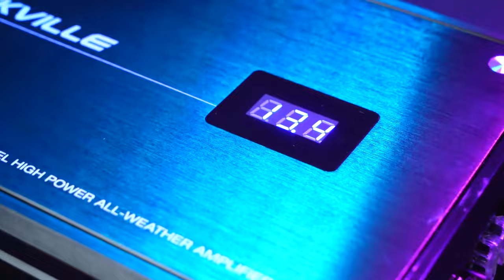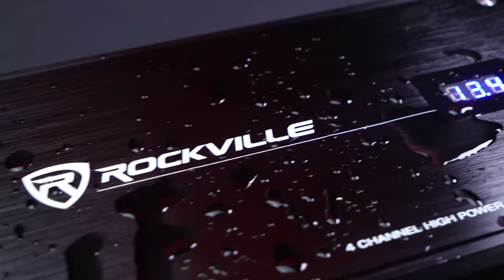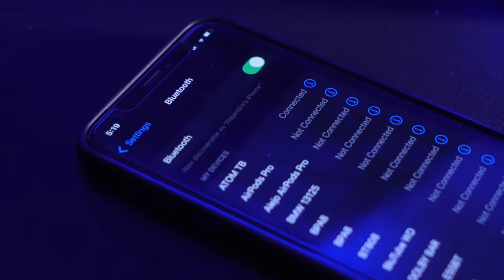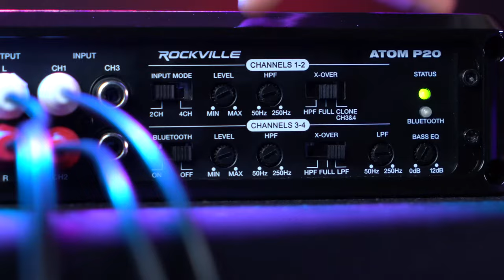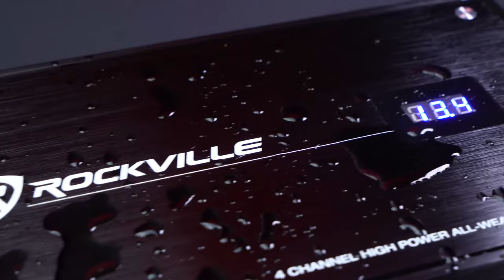The New Rockville ATOM P20 Marine/ATV/Car Bluetooth 4 Channe Amplifier w/ Volt Meter (DEMO!!!)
Facebook.com/RockvilleAudio

Description:

The all new ATOM marine series of amplifiers gives you the best of both worlds! Small footprint and big power! These amps also have great features like built in Bluetooth wireless audio playback and a built in volt meter.

The ATOM P20 is a class A/B 4-Channel high power amplifier with 1,600 watts peak output and 440 watts true RMS power. The RMS power is tested on a dyno using the certified run. It puts out 110 watts x 4 channels at less than 1% THD at 14.4 volts. We give the true power and the peak rating so you can easily compare this amp to any brand on the market regardless how they like to rate their products.

This amp has enough juice to power either (8) speakers, (4) speakers, (2) subwoofers or a combination of subwoofers and speakers. It is also perfect for mids and tweeters.

This amp has a very cool fully adjustable 12dB/Octave crossover. What is cool about it is that the crossover supports low pass, full, and high pass. This makes our amp ideal for subwoofers (sealed and vented), full range speakers, midrange speakers, and even tweeters. In high pass mode we allow you to filter out the lower frequencies (cut-off frequency adjustable between 50Hz - 250 Hz). In low pass mode we allow you to filter out the upper frequencies (cut-off frequency adjustable between 50Hz - 250 Hz). In full mode you will not be filtering any frequencies. Our advanced crossover technology will allow you to really fine tune each speaker to get the sound you desire.

The other cool thing is that this amp has 2 of these crossovers. Every 2 channels has its own set of advanced filters. So if you wanted you can use 2 channels for subwoofer(s) and the other 2 channels for full range speakers.

This amp utilizes high grade marine components including a conformal coated PCB board with a waterproof glue that is painted on to protect the circuitry. The heat sink casing including the bottom plate is made of stainless steel which is rustproof. The end panels, the internal mounting screws and hardware of the amp are made of stainless steel and are rustproof as well. Even after many years of use the amp will be rust free and operate like new!

What's in the Box:

Amplifier
Birth sheet with Dyno-tested power
Mounting Screw Kit
Owner’s manual
Warranty
Features:

Rockville ATOM P20 1600 Watt Peak/440 Watt Dyno-Certified RMS 4 Channel Class AB ATV/Car Stereo Amplifier With Bluetooth
Dyno Certified RMS Power Ratings: (Certified Dyno Test / Less than 1 % THD) (Use these ratings when comparing with top brands such as Kicker, Rockford Fosgate, etc)
2 Ohm: 110 Watts x 4 Channel &lt;1% THD+N @ 14.4 Volts
4 Ohm: 70 Watts x 4 Channel &lt;1% THD+N @ 14.4 Volts
4 Ohm Bridged: 220 Watts x 2 Channel &lt;1% THD+N @ 14.4 Volts
Peak: (Use these ratings when comparing with the top budget brands such as Boss, Power Acoustik, etc)
2 Ohm: 400 Watts x 4 Channel
4 Ohm: 260 Watts x 4 Channel
4 Ohm Bridged: 800 Watts x 2 Channel
Digital Voltage Display on Amp
Adjustable Low Pass Filter: 50Hz – 250Hz
Adjustable High Pass Filter: 50Hz – 250Hz
Painted Conformal Coating PCB Board (Uses 2577 Waterproof Glue)
Rustproof Aluminum heat sink with black hairline finish
Stainless steel end panels are rustproof
All screws and mounting hardware are stainless steel and rustproof
Bottom panel is aluminum and rustproof
4 Gauge power and ground terminals
10 Gauge speaker wire terminals
All channels on the amp have crossovers so they can each be used for subs or full range speakers or tweeters or midrange speakers
All channels on the amplifier are bridgeable
Built in Bluetooth Wireless Audio Streaming
High-Speed MOSFET Power Supply
Under Voltage Protection at 10V
Over Voltage Protection at 16V
Tertiary Supplies Circuitry
Studio-Grade Bipolar Output Stage Transistors
Fully Adjustable 12dB / Octave Crossover with Differential Circuitry
Full IC-Controlled Protection Circuitry
Fully Adjustable 12dB Bass Equalizer
Adjustable Input Level Control
Mute and Delay Soft Start System
2CH/4CH Input Mode Switch
Bluetooth On and Off Mode Switch
RCA Line Output
8 Volt Preamp Circuitry
Status Mode LED Indicator
Bluetooth On Mode LED Indicator
Minimum THD at Rated Power: &lt; 0.05%
S / N Ratio: &gt;90dB
Frequency Response: 10Hz - 50KHz
Damping Factor: &gt;85 @ 100Hz
25 Amp x 2 ATC Fuse
Product Dimensions: 11.57" x 6.69" x 2"